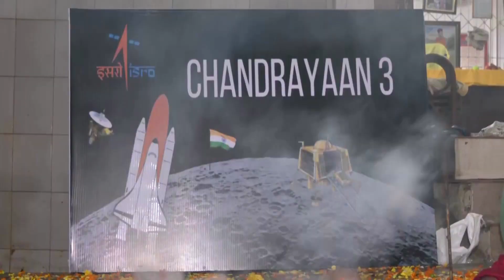Indians hold prayers for Chandrayaan-3 moon mission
Special prayers were held in India for the success of the country's Chandrayaan-3 moon mission